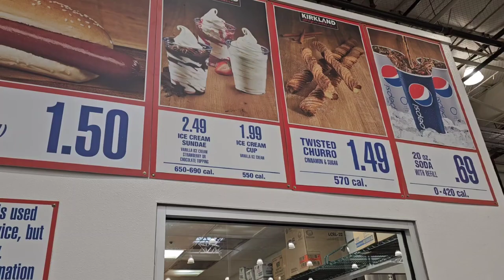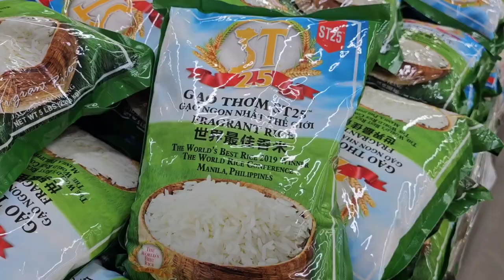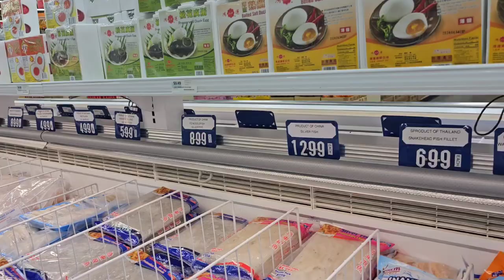mus Taj laj meskas loj costco thiab sf market hauv fresno 2023